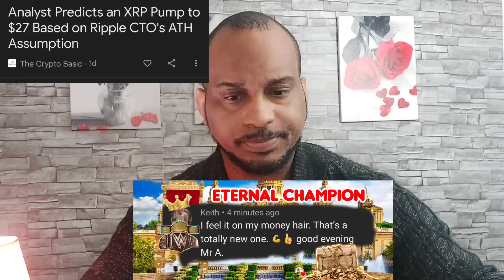XRP & XLM | Shocking 5,775% Surge Predicted For Price Of ...⁉️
ripple xrp is projected to explode in price when the case ends and we may be seeing it come to a close real soon. stellar xlm is expanding rapidly and one company is shining. I am not a financial advisor please make your own decisions.
0:00 XRP
6:23 XRP
8:44 XRP
12:52 XRP
15:58 XLM
20:31 Housing Market
22:28 Home sales
24:47 Dedollarization
27:41 Silver news
31:36 Gold